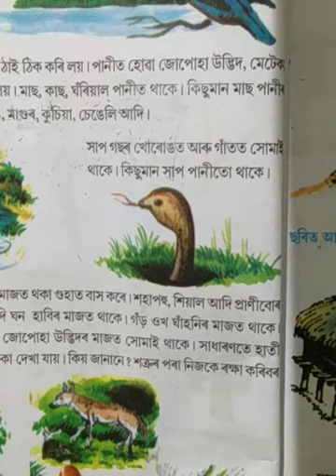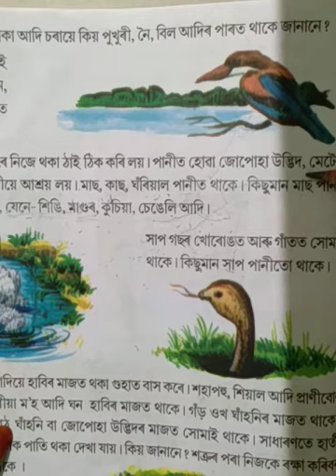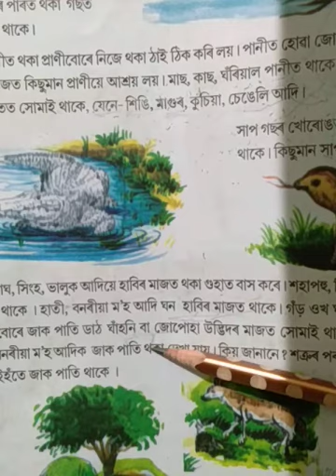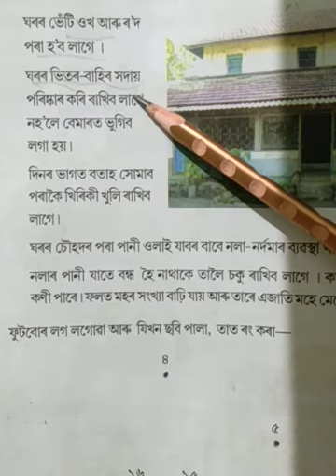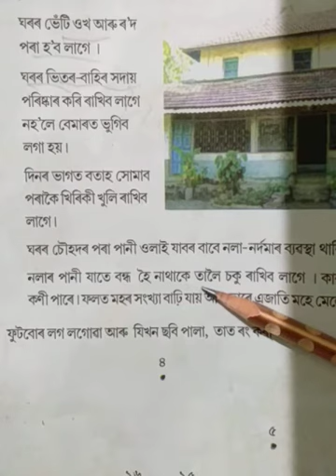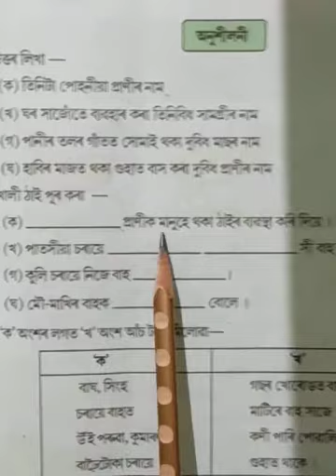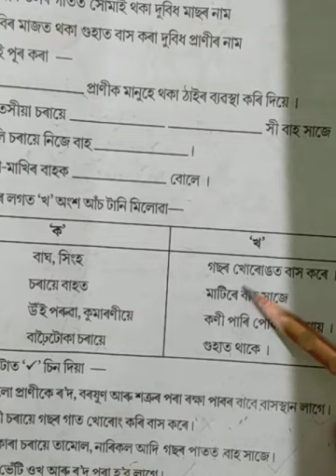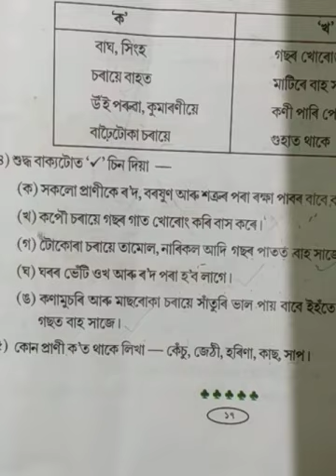পৰিৱেশ অধ্যয়ন--৩য় শ্ৰেণী প্ৰাণীৰ বাসস্থান (পাঠ নং-৩)